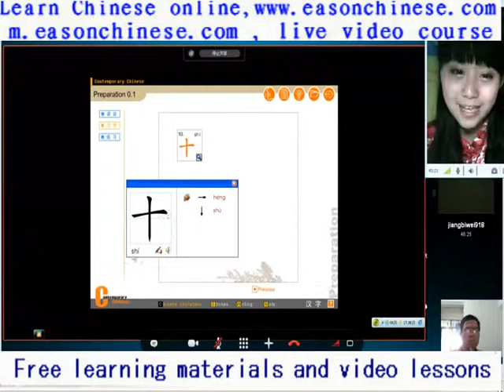1532 Ai Otsuka Otsuka Ai Happy days